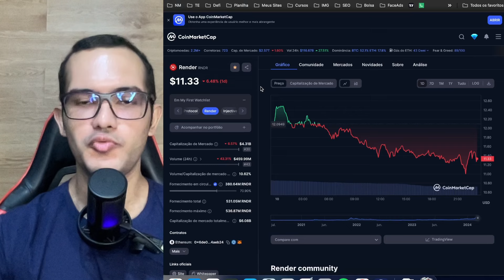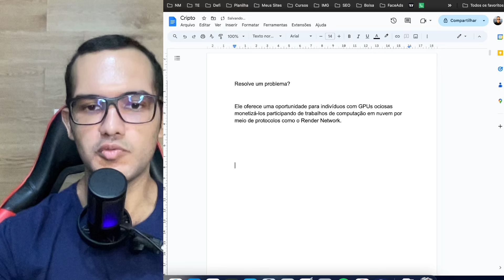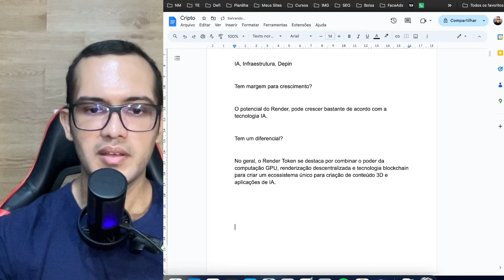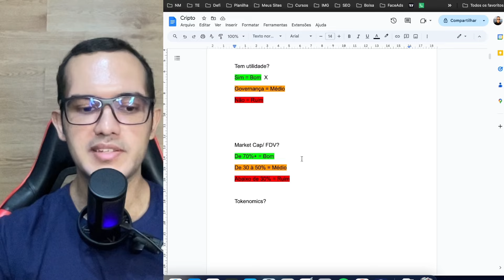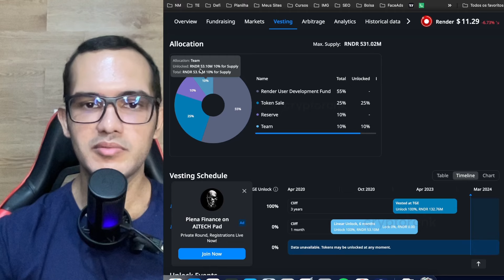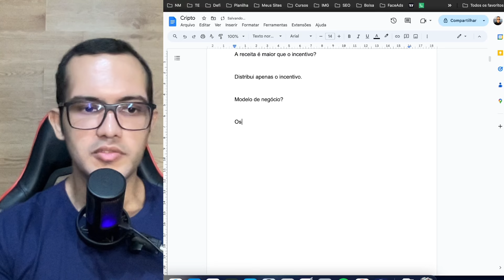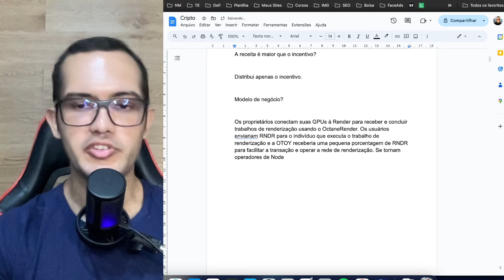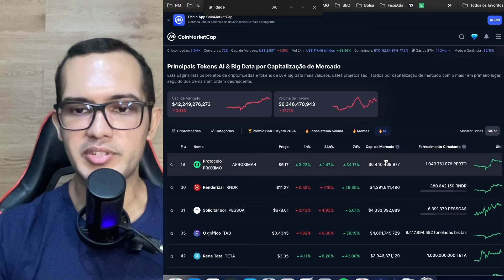Token Render Network | Análise fundamentalista completa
📗 Meu Ebook gratuito de Criptomoedas: As 6 estratégias que me fizeram sair na frente de 90% dos investidores iniciantes!